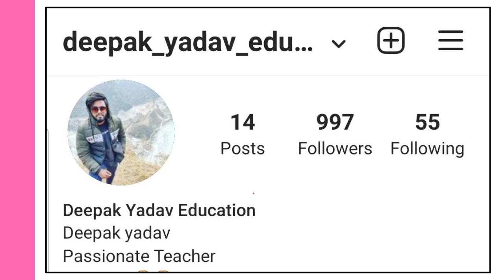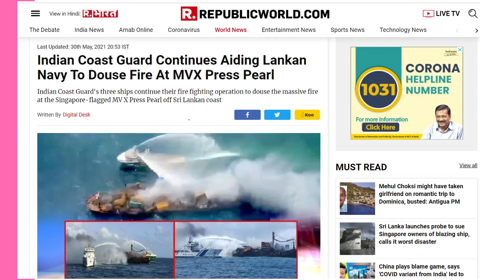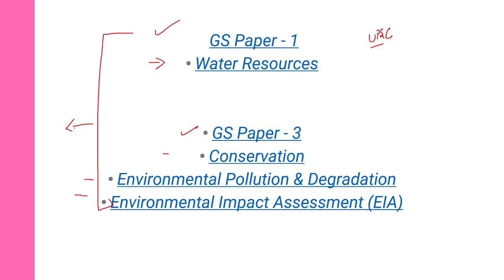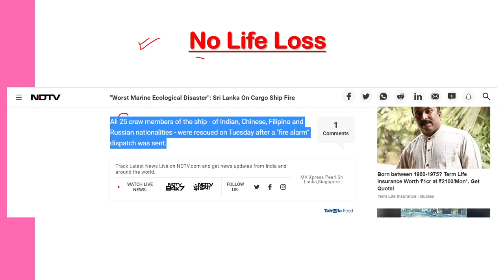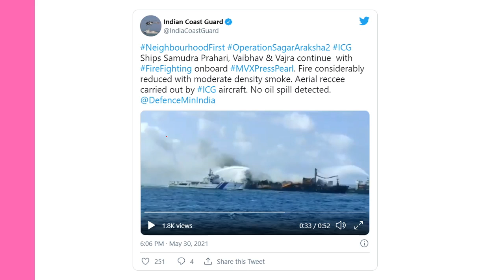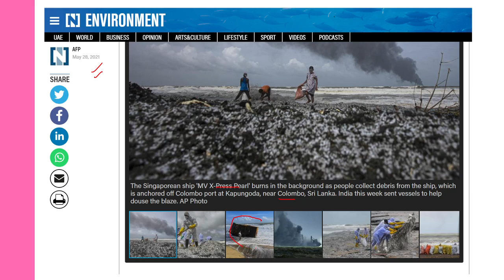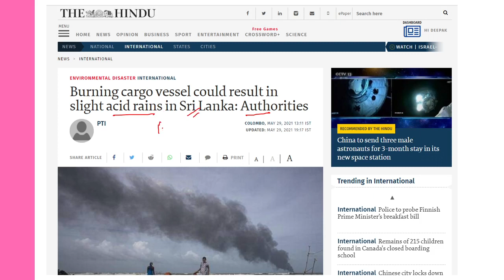Ship caught fire near Sri Lanka, India rushes for Help श्रीलंका के जहाज में लगी आग सात दिन से बेकाबू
1. UPSC (Pre+Mains) Foundation Course 2022
2. UPSC (Pre+Mains) Current Affairs Course 2021
3. NCERT 6th to 12th for History
4. NCERT 6th to 12th for Polity
5. Personality Development Course

Video Title: Ship caught fire near Sri Lanka, India rushes for Help | श्रीलंका के जहाज में लगी आग सात दिन से बेकाबू, मदद के लिए आगे आए यूरोपीय कर्मी, भारत भी दे रहा सहयोग

About Video:
STUDY GLOWS is an initiative to connect everyone to knowledge. We provide high-quality study material in form of Videos and Pdfs. In the future, we will expand in every field that an aspirant and nonaspirant wishes to explore.

Queries asked by Students about Study Glows Website.

✔ Study Glows Website Link.
✔ Siddhant Agnihotri sir website.
✔ Study glows website.
✔ Study Glows Courses

Our Goal 🎯
Our goal is to teaching you UPSC Preparation with Geography, History, Art and Culture, Polity, International Relations, Environment, Science and Tech, Economy, Society, and help you to grow in your career. 🚀